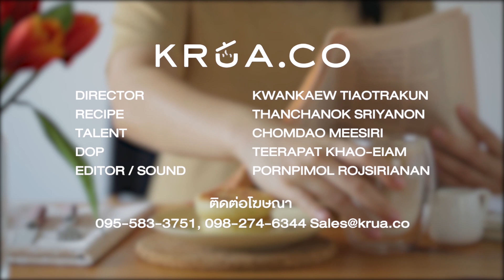Cheesy Mashed Potato Pancake แพนเค้กมันฝรั่งบดไส้ชีส | Cafe at Home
ในช่วงที่ทุกคนต้องอยู่กับบ้าน โหยหาการไปร้านคาเฟ่ เราเลยยกคาเฟ่มาให้เพื่อนๆ ได้เพลิดเพลินกับเมนู
‘แพนเค้กมันฝรั่งบดไส้ชีส’ มันฝรั่งบดที่มาในรูปแบบแพนเค้ก อัดแน่นไส้ชีสและแฮมข้างใน แค่นำไปย่างในกระทะ
ก็จะได้แพนเค้กกลิ่นหอม น่ารับประทาน อร่อยแบบชีสเต็มๆ คำ                                                                                                     .
แนะนำทานทันทีที่ย่างเสร็จร้อนๆ กัดไปจะได้ชีสมอสซาเรลลาไหลเยิ้มๆ หอมอร่อยฟินนนน! ได้อารมณ์เหมือนอยู่ในคาเฟ่!

จดสูตร แพนเค้กมันบดไส้ชีส